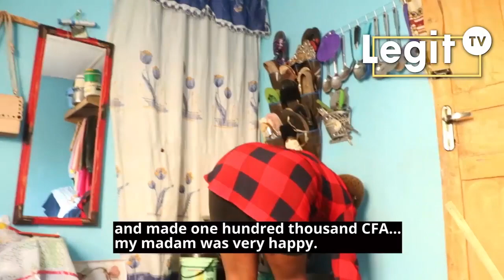Maza 20 nake zina da su a kowacce rana - Ƴar Nigeria da ta je Burkina Faso | Legit TV Hausa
Matashiya mai shekaru 25, wacce aka yi safararta zuwa Burkina Faso da yakin samun aikin wankin gwal, ta labarta yadda aka tilasta mata yin karuwanci bayan isarta can.

Ta bayar da labarin yadda take yin zina da akalla maza 20 a kowacce rana. Akwai ranar da ta ke samun sefa 100,000, amma a wannan ranar, ba ta san adadin mazan da ta kwanta da su ba.